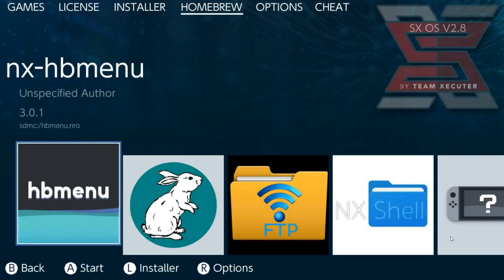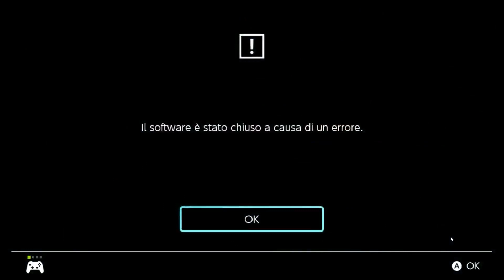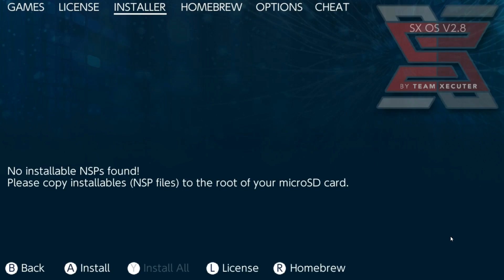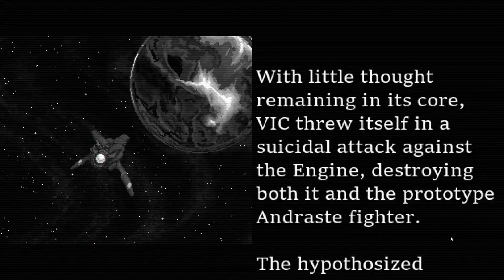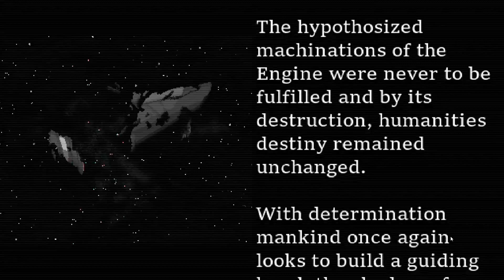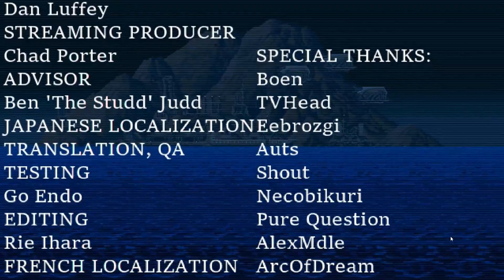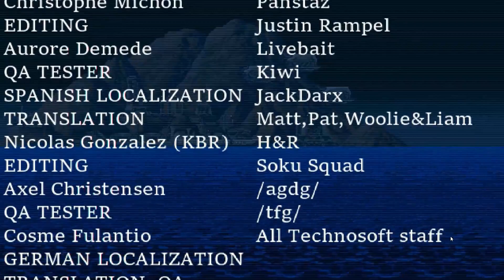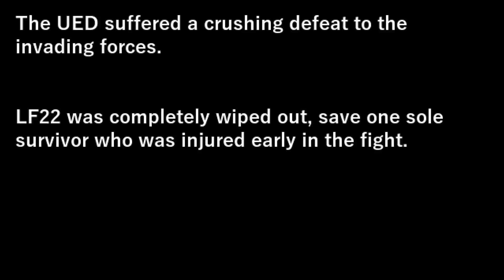Devil Engine Switch longplay + Extra stage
Anno: 2019
Sviluppatore: Protoculture Games
Editore: DANGEN Entertainment
Piattaforme: Nintendo Switch